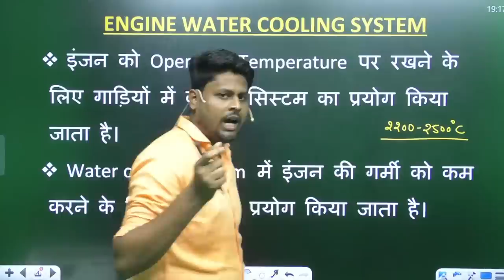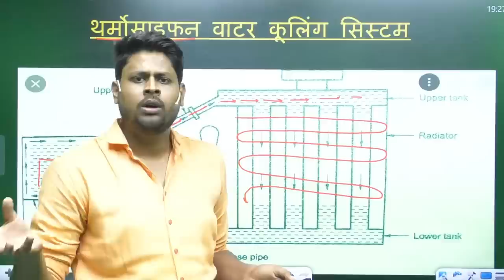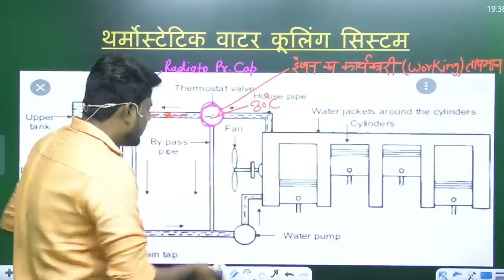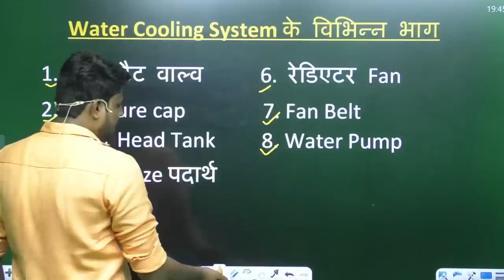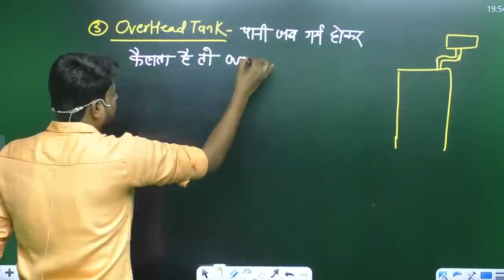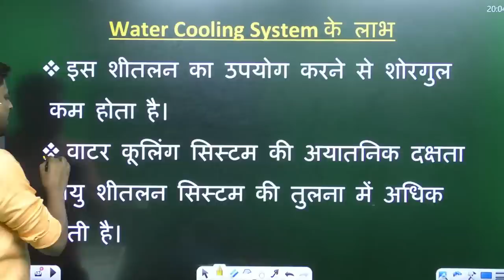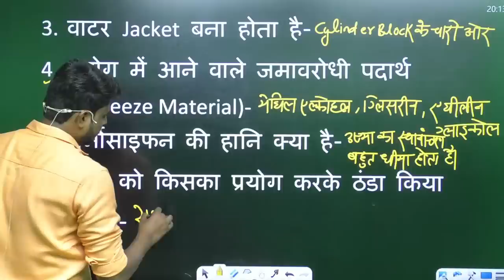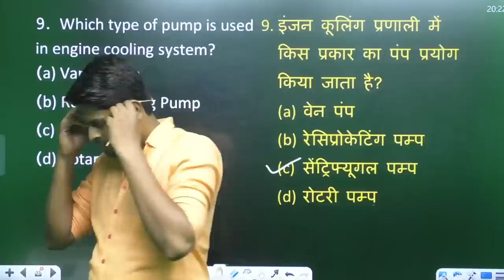Engine Cooling System | Delhi Police Driver Technical Part Classes | Delhi Police Driver Exam 2022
Helpline number :-
➤आप हमें व्हाट्सएप भी कर सकते हैं।